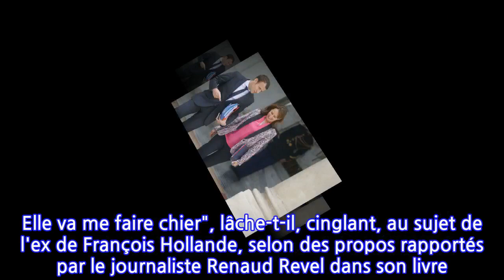Emmanuel Macron cinglant avec Ségolène Royal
Dans son livre Les visiteurs du soir (Plon), qui paraît ce jeudi 21 janvier, Renaud Revel révèle les coulisses de l'Élysée et s'intéresse aux hommes qui murmurent à l'oreille du président. Le journaliste démontre aussi qu'Emmanuel Macron peut parfois se montrer cinglant, comme ce fut le cas avec Ségolène Royal.
 Emmanuel Macron n'est pas là pour plaisanter. Élu au sommet de l'État en 2017, il est conscient que les Français attendent beaucoup de lui, et qu'il doit, par conséquent, faire les bons choix. Mais comme tout homme, il lui arrive parfois de douter. Pour l'aider, il peut compter sur ceux qu'on appelle "les visiteurs du soir", des personnalités de la société civile chargées de le conseiller ou de l'aiguiller afin qu'il prenne les bonnes décisions lors de son quinquennat. Si ses prédécesseurs attendaient beaucoup de ces visites nocturnes, qui permettaient bien souvent de rompre avec la solitude du pouvoir, Emmanuel Macron préfère les consulter par SMS, comme le raconte Renaud Revel dans son livre Les visiteurs du soir, paru ce jeudi 21 janvier chez Plon. "Le président arrose d'émoticônes une nébuleuse qu'il entretient à distance, tant le goût du secret est son mode de fonctionnement." Avec ces "conseillers" de l'ombre, le chef de l'État peut se montrer cash et n'hésite pas à dire ce qu'il pense, que ce soit bien ou mal. Alors qu'il ne porte pas particulièrement Ségolène Royal dans son coeur, Alain Minc conseille au président de la République de la nommer au ministère de l'Écologie, suite à la démission de Nicolas Hulot à l'été 2018. Une idée que ne tarde pas à balayer Emmanuel Macron : "Oublie ça. Elle va me faire chier", lâche-t-il, cinglant, au sujet de l'ex de François Hollande, selon des propos rapportés par le journaliste Renaud Revel dans son livre. En septembre 2017, Ségolène Royal est finalement nommée à un autre poste par le président de la République. Après avoir été ministre de l'Environnement, elle est désormais ambassadrice chargée de la négociation internationale pour les pôles arctique et antarctique. Début 2020, elle est démise de ses fonctions, après avoir critiqué ouvertement la politique menée par l'exécutif.